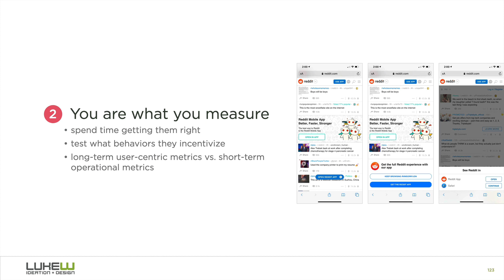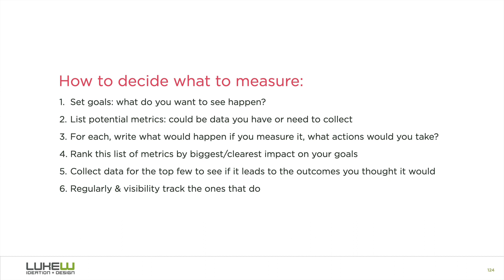You Are What You Measure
Spending the time to get the right metrics affects so many things down the line. This one and a half minute clip from my Mind the Gap  presentation shows why and outlines a way to align on the right metrics to track.